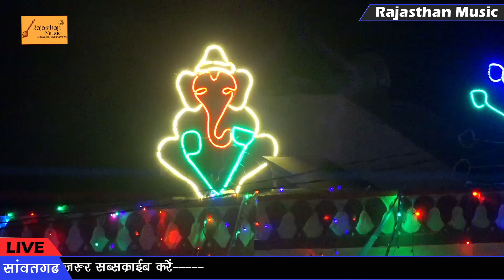सूता शेर जंगल का राजा ! ऐसे भजन सुनने से मन को शांति मिलती है ! रामकुमार मालूणी ! Rajasthan Music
➤ Song - Soota Sher Jangal Ka Raja
 ➤ Singer - Ramkumar Maluni
 ➤ Live - Sanwatgad Hindoli Live 2019
➤ Sound - Baba Sound Gudadev Ji
➤ Music Lable - Rajasthan Music
➤ Category - Bhajan
➤ Sub Category - Bhajan
➤ Producer -Prakash Mali Mehandwas
FOR MORE Entertainment STAY Tune with us! STAY Tune with us! FOR MORE